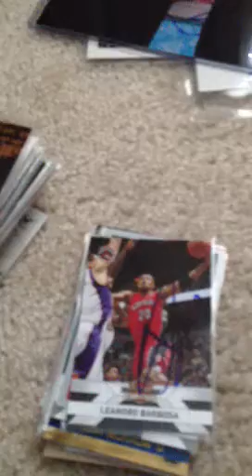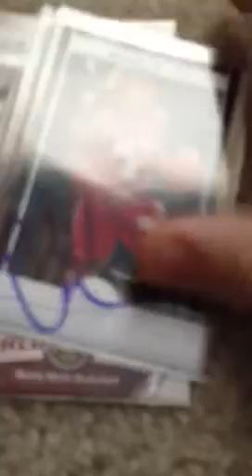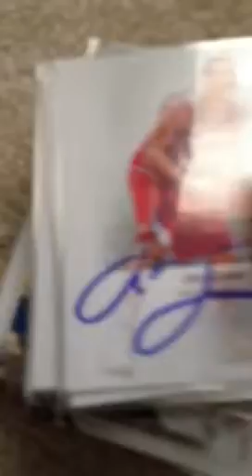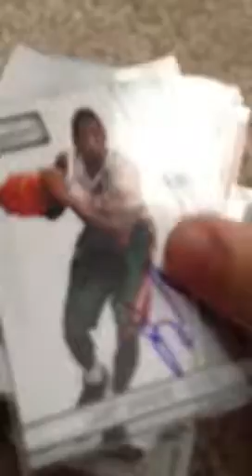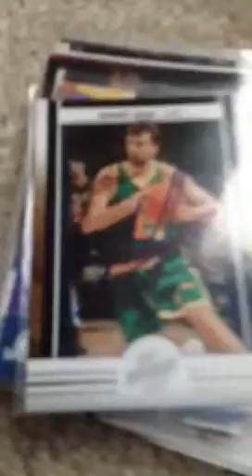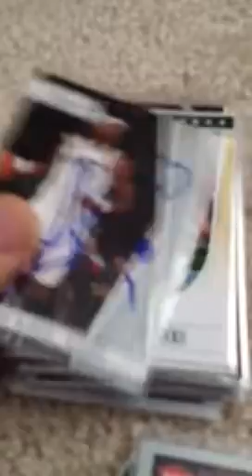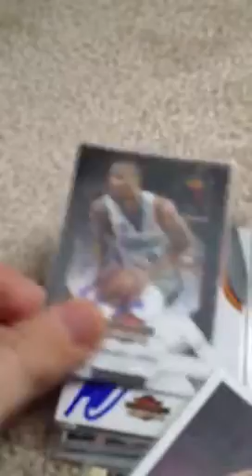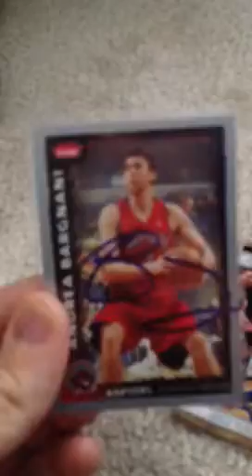Basketball autographs for sale part 2